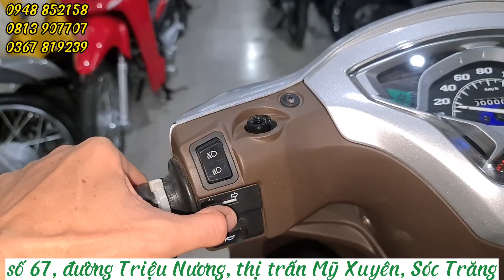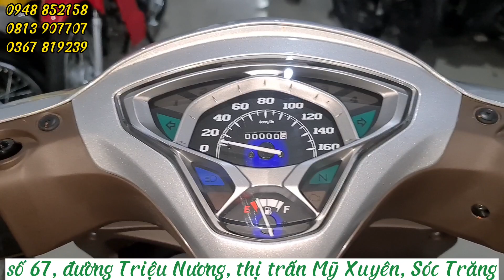Báo giá Yamaha Jupiter Finn 115 2022 mới nhất hôm nay 13/10/2022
ĐC số 67,đường Triệu Nương, thị trấn Mỹ Xuyên, Sóc Trăng.